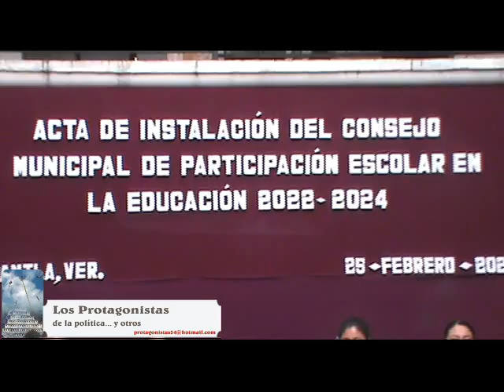Nueva Escuela Mexicana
Toma de Protesta del Consejo Municipal  de Participación Escolar, para mejorar la calidad educativa, en Papantla